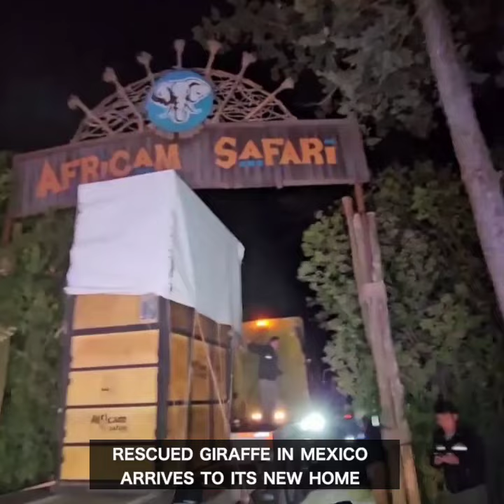Rescued giraffe in Mexico arrives to its new home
After a 50-hour road journey from northern to central Mexico inside a wooden crate, Benito the giraffe arrived at his new home on the early hours of Tuesday (January 23).